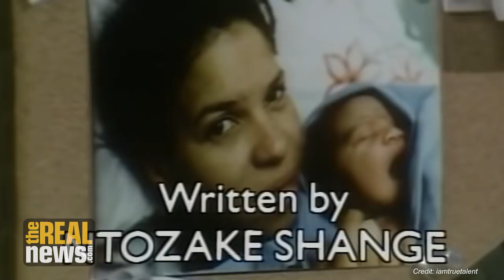Ntozake Shange, American Playwright and Freedom Fighter, Dies at 70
We revisit Khalilah Harris' summer 2018 interview with renowned playwright Ntozake Shange in what may have been her final media engagement before her passing